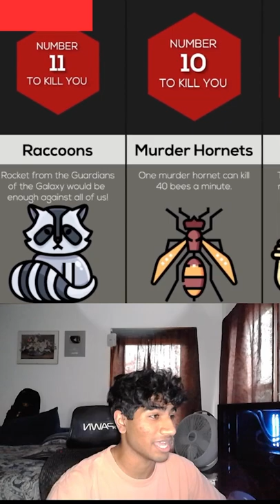How Many To Kill You 🤯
Video Credit: @WatchDataVerified

If you want to see more Minecraft make sure to blow up this post!
Stalk me on Twitch!